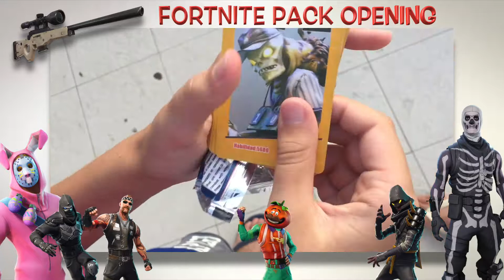EXCLUSIVITE : pack opening fortnite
Découvrez en exclusivité les nouvelles cartes Fortnite !!